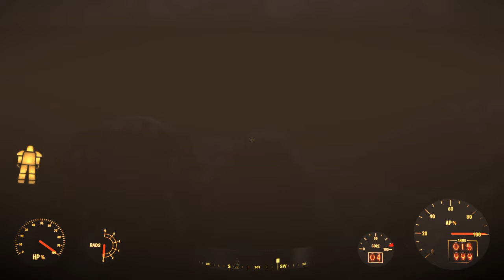Fallout 4 valt 95 drugs every were mistery